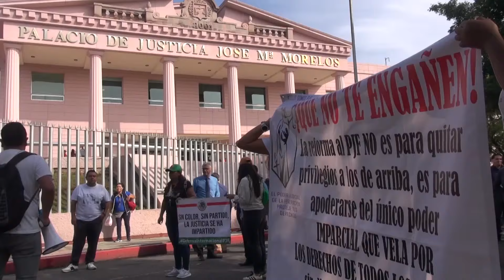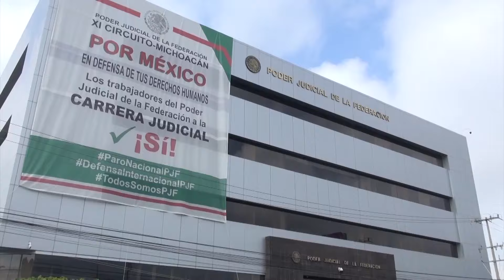Descarta que no se haya escuchado a los trabajadores del poder judicial de la federación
Política 🔴 Descarta la diputada federal del PT, Mary Carmen Bernal Martínez, que no se haya escuchado a los trabajadores del poder judicial de la federación previo a la aprobación de la reforma.